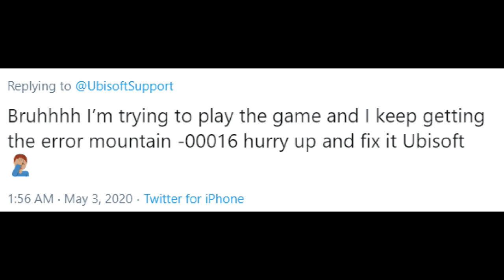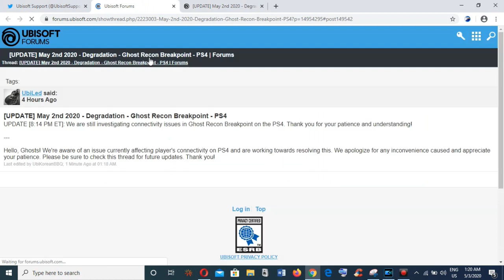Breakpoint error mountain 00016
Today, Tom Clancy's Ghost Recon is having issues affecting connectivity on PS4..